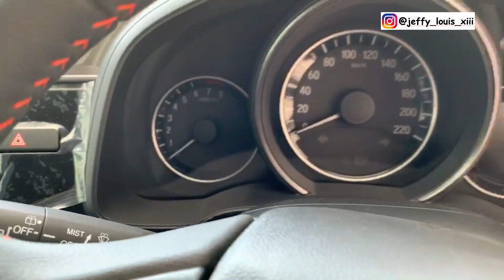New Honda Jazz RS Black 2019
Video Baru Guys New Honda Jazz RS Black Harga Terbaru dan Varian Warna Terbaru 2019
Vidio.com : Jeffy Louis XIII